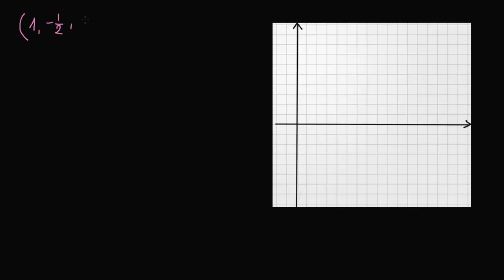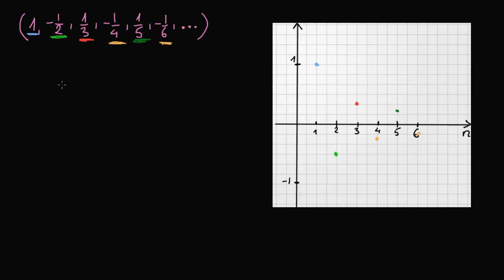Granica ciągu - intuicja